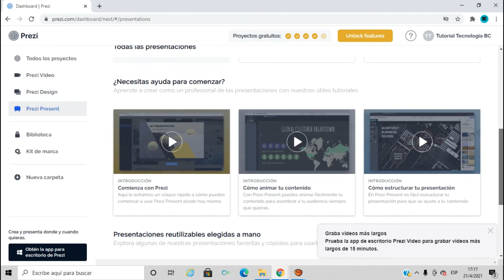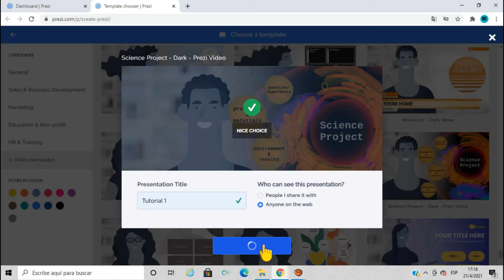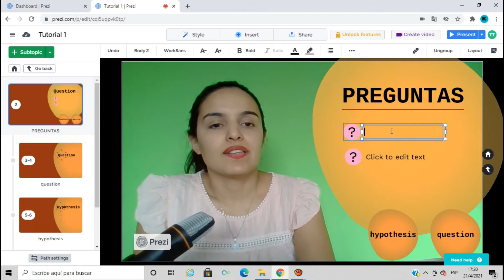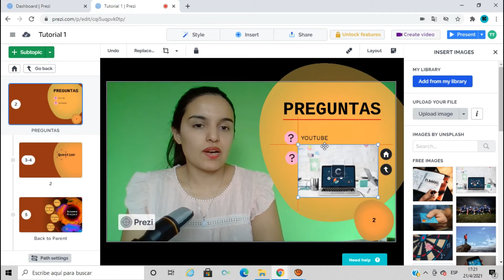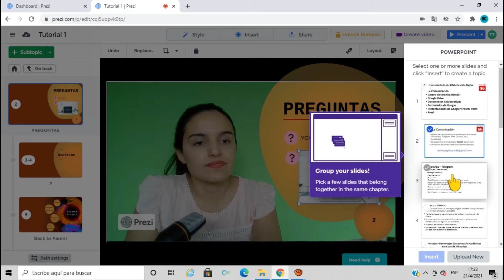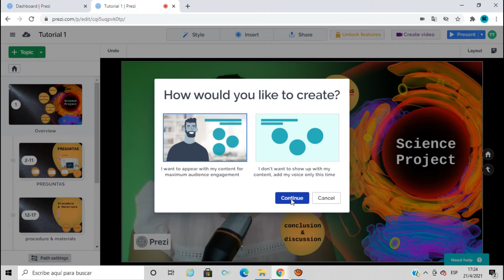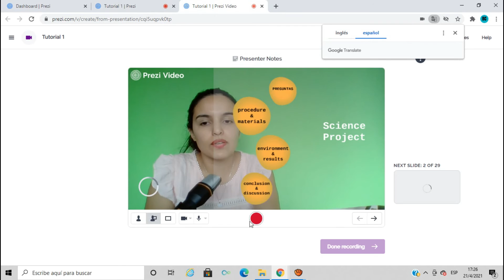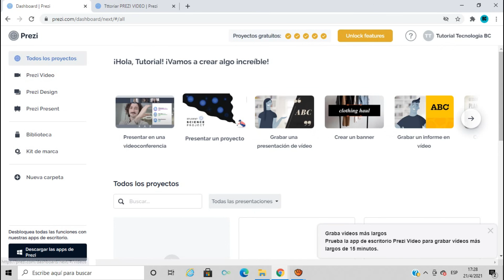2 Prezi video | Grabá clases con Prezi a partir de plantillas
SUMATE AL TELEGRAM para recibir novedades; RECURSOS y links a capacitaciones GRATUITAS

TEMAS:

CREA VIDEOCLASES -CLASE 1
*Crea una video clase con PREZI- Editá VIDEOS EXPLIACTIVOS para tus alumnos con tu cámara y presentaciones innovadoras.

*Iniciar sesión- Registrarse en Prezi
*Crear video explicativo- videoclase a partir de una presentación en Prezi.
*Crear videos a partir de plantillas en Prezi
*Plantilla de video en Prezi

Desde ahora podrás crear clases originales, innovadoras con los TIPS tecno educativos de TECNOLOGÍA EDUCATIVA BC.